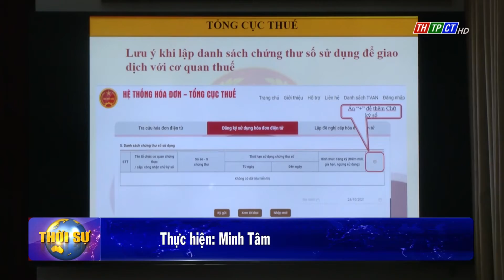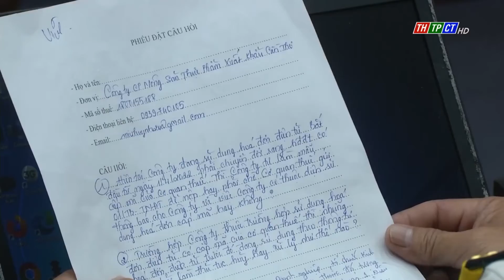Đối thoại doanh nghiệp quý 1/2022| Cần Thơ TV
Sáng nay, Cục Thuế TPCT hội nghị Đối thoại doanh nghiệp quý 1-2022 và triển khai hóa đơn điện tử theo tinh thần Nghị định 123 ngày 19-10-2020 của Chính phủ quy định về Hóa đơn, Chứng từ cho hơn 500 doanh nghiệp trên địa bàn TP. Cần Thơ do Cục Thuế quản lý .